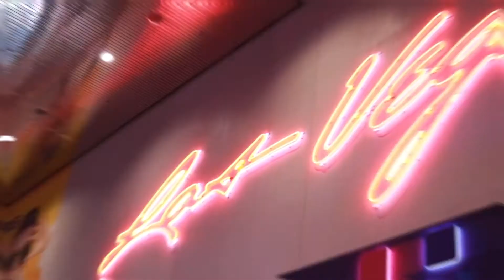NADA 2020 Dennis McGinn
Recon Expert Dennis McGinn interviewed at NADA 2020.